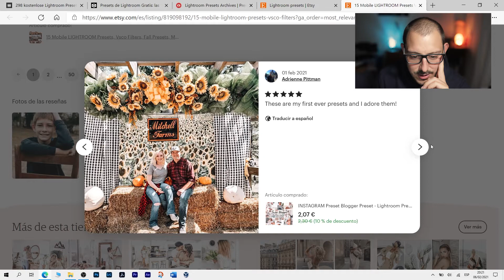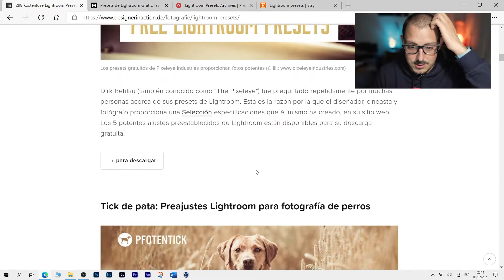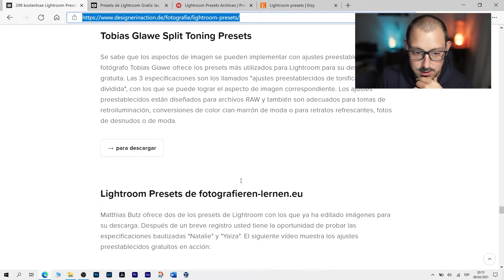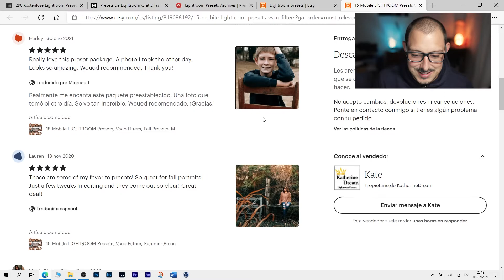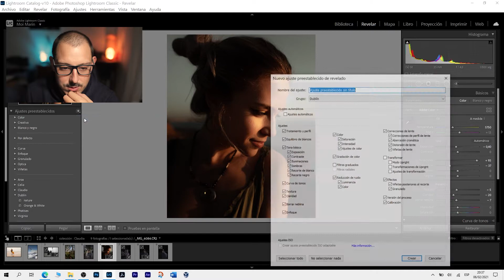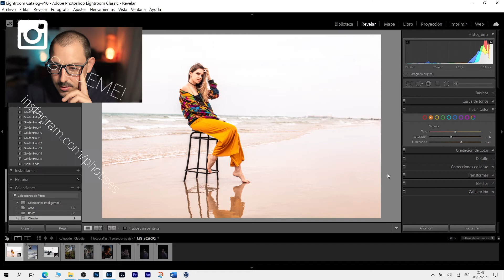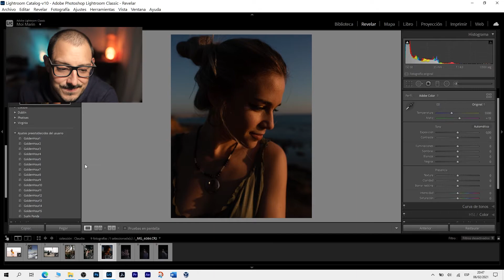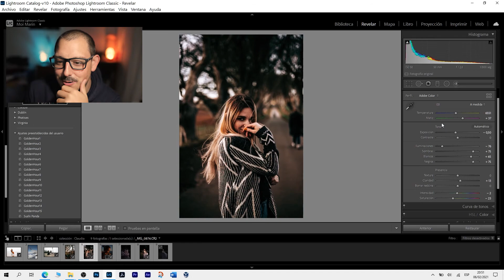ANTES DE COMPRAR PRESETS MIRA ESTO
Página donde compre los presets

Equipo que suelo usar:
Cámara principal
Lentes:
Sigma Art 35mm f./1.4
Canon 50mm f./1.8
Samyang 14mm f./2.8